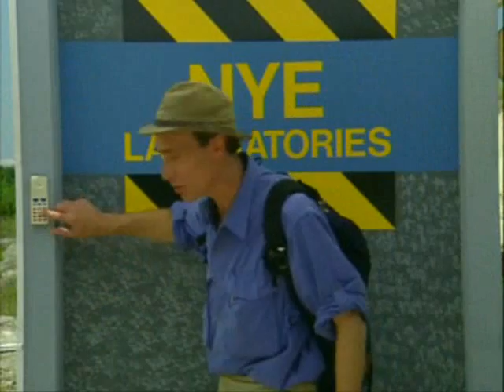Fossils introduction review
review of what are fossils